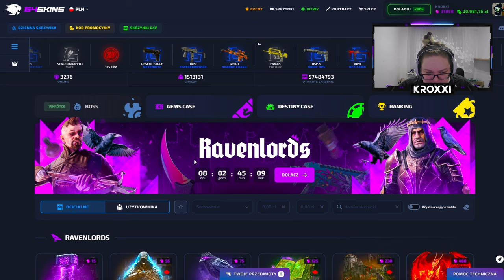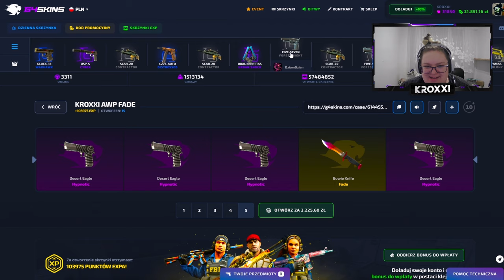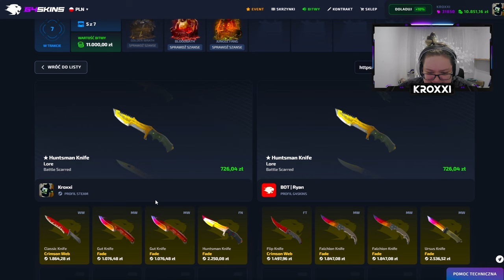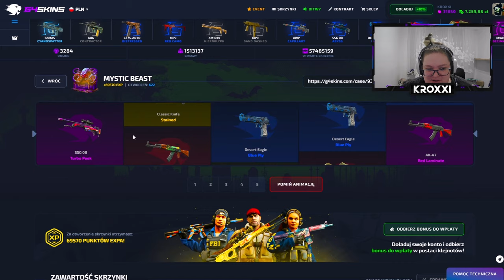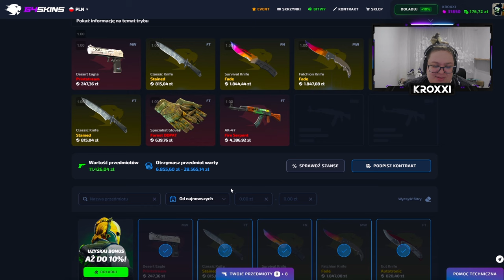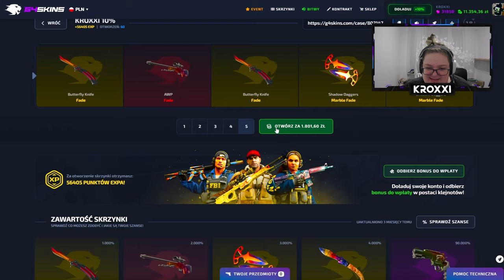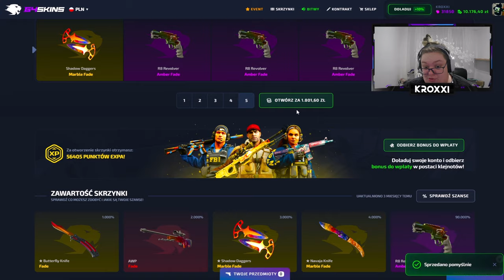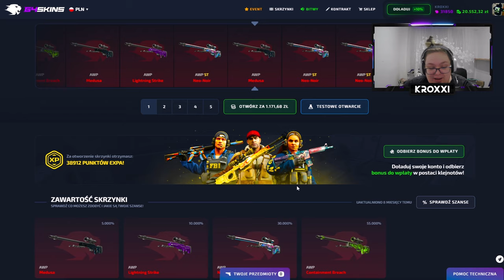🌊 AWP MEDUSA za 10.000 ZŁ ze SKRZYNKI WIDZA! 🤑 | G4SKINS 💸